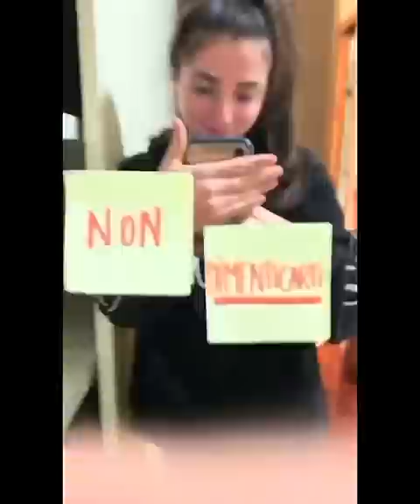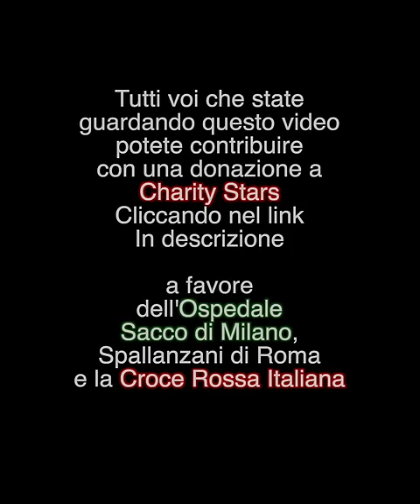NON CI AVRAI (COVID 19) - Matteo Markus Bok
Abbiamo scelto la MUSICA, i nostri sorrisi e la nostra allegria, per sostenere insieme questa battaglia contro un nemico invisibile chiamato COVID 19!

Abbiamo scelto l’associazione CHARITY STARS per contribuire  attraverso le vostre donazioni  a sostenere l’OSPEDALE SACCO di MILANO, SPALLANZANI di ROMA e la CROCEROSSA ITALIANA.

Condividete questo video, andate su TIK TOK commentate e mandatelo ai vostri amici!

INSIEME anche noi ragazzi possiamo fare la differenza e vincere le battaglie più difficili!

Un ringrazio speciale a

Producer -- D-Tenox

- Luciano Spinelli
- Ludovica Olgiati
- Sespo
- Rosalba
- Elena Sofia Picone
- Kessy e Mely
- Paky
- Caterina Cantoni
- Emma Del Toro
- Tel J
- Jessica Brugali
- Matteo Andreini
- Noa Planas